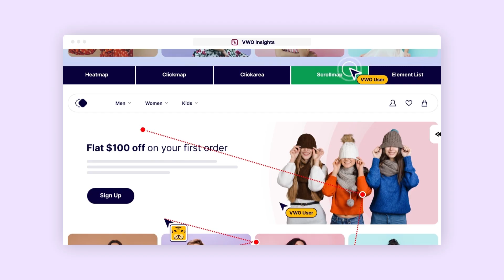In Conversation with Matthew Pezzimenti | CRO Wizards by VWO Podcast (Episode #11)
🎙️ Welcome to the latest episode of the CRO Wizards podcast!

Joining us for this episode is Matthew Pezzimenti, founder and director of Conversion Kings. He is joined by our host Jinal Shah for another engaging conversation. 🤝

With over 10 years of experience optimizing digital experiences, Matthew has helped brands across Australia and Singapore achieve exceptional growth through his data-driven optimization strategies.

Matthew shares insights on:
🔍 Connecting quantitative data with qualitative insights
⚖️ Balancing data-driven decisions with creative strategies
📉 Gathering learnings from tests that did not perform well
🤖 Integrating new technologies like AI and machine learning into CRO

Tune in to discover essential tips and expert advice. 🎧✨

[00:00] A quick sneak peek into the episode
[02:40] Jinal and Matthew kickstart the conversation
[04:09] Overview of a typical day for a CRO professional
[07:20] Unique strengths and challenges of running experiments with small and large enterprise brands
[11:58] Connecting quantitative data with qualitative insights for stronger hypotheses
[15:03] Data analysis and gathering learnings from tests that did not perform well
[20:35] Balancing data-driven decisions with creative strategies in CRO efforts
[21:58] Frameworks for creating creative strategies for CRO
[24:22] The importance of testing more to stay competitive, and common challenges brands face
[27:10] Capabilities beyond experimentation needed for scaling optimization
[30:12] Building a CRO community in Australia
[33:21] Common mistakes companies make in their CRO strategies
[41:08] Finding common ground with clients when there are differing ideas
[43:11] The impact of AI and machine learning on CRO
[49:26] Unlearning previous experimentation approaches
[54:14] Rapid fire round - Key insight on what to do differently when starting a career in CRO today
[55:16] - A newsletter that every CRO professional must follow
[56:43] - 3 books that you would recommend to our listeners
[59:04] - What’s your go-to travel destination in Australia?
[59:35] - One thing that AI will replace in the next 3 years
[1:02:01] - An alternative profession if not in CRO
[1:02:40]  - One CRO metric that you wish people would stop obsessing over
[1:03:02] - A dream or goal you want to achieve in the next 3 years
[1:03:55]  Jinal and Matthew sign off